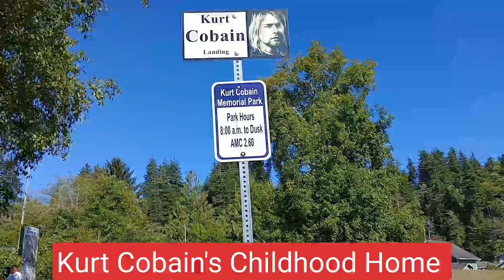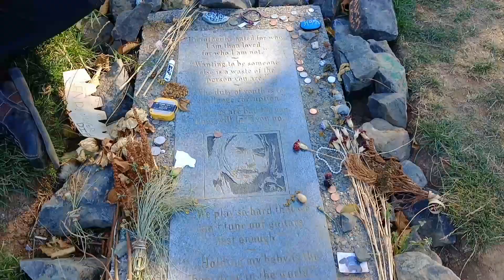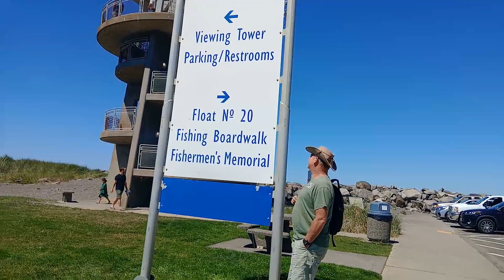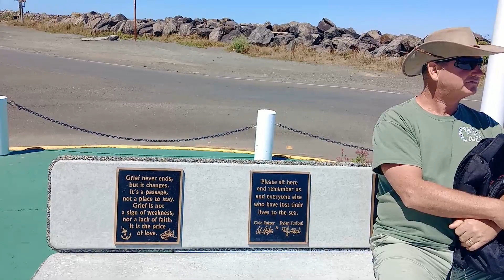Pacific Coast Highway Ep1: Ocean Shores & Westport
In this episode we start our American RV roadtrip down the Pacific Coast Highway 101.

We are full-time vanlifers travelling America.

We are in Washington State and visit Ocean Shores, Aberdeen and Westport.

We check out Pacific Beach State Park Campground and Kurt Cobain's memorial Park in Aberdeen before visiting the beautiful coastal town of Westport visiting the Viewing Tower, Fisherman's Memorial and Merino's Fish Restaurant.